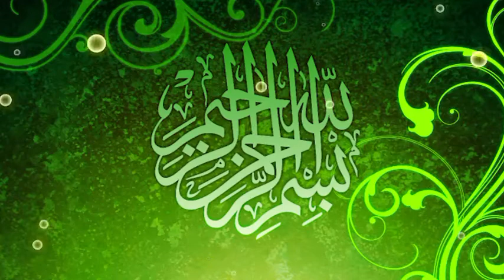beautiful speech By molana Asif Nazeer Muhammad Farooq Islamic vediro 2022